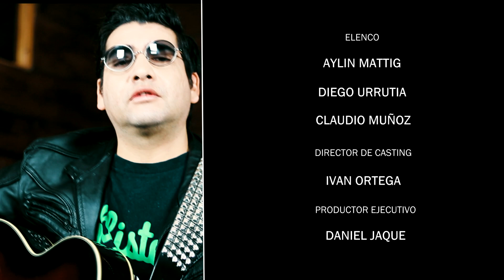MANTIS - VILLAGRA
Mis sinceros agradecimientos a mis amigos que participaron en este trabajo Aylin Mattig, Diego Urrutia y Claudio Muñoz, quienes dieron vida con sus actuaciones a los personajes que presentan esta historia.
También agradecer a mi amigo Daniel Jaque quien colaboró con las locaciones principales y detalles para poder rodar de buena manera este video clip.

MANTIS, Producido, mezclado y editado en SONIDO AZUL PRODUCCIONES - CHILE por Sergio Villagra
Ingeniero en mastering: Fernando Richard

Escucha MANTIS en Spotify y otras plataformas de música

Letra Mantis

Te vez
Muy bien
Te quiero mas
Ni tu
Ni yo
Deseamos mal
Esta noche quiero que me des tu amor
Esta noche debe ser
A escondidas luego cenaras mi amor
Mantis religiosa sos
Sin dudar

Copas
Furiosas
Me tienes atrapado
Copas muy rotas
Ventanas destrozadas

Madame delphine
Tu inspiración
Morir
Por ti
Mi seducción
Mantis religiosa sos
Sin dudar

Copas
Furiosas
Me tienes atrapado
Copas muy rotas
Ventanas destrozadas

Mi cuerpo mutilado
Mis manos reventadas
Mi rostro masacrado
Mis venas bien drenadas